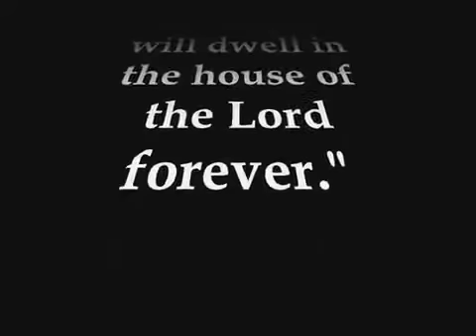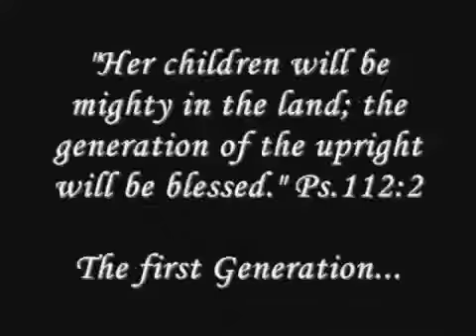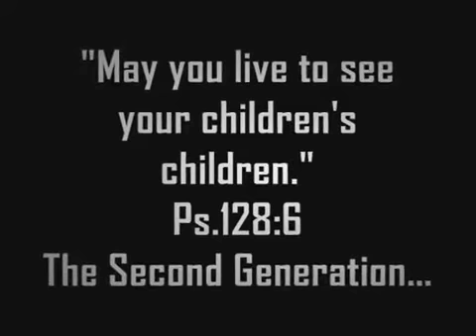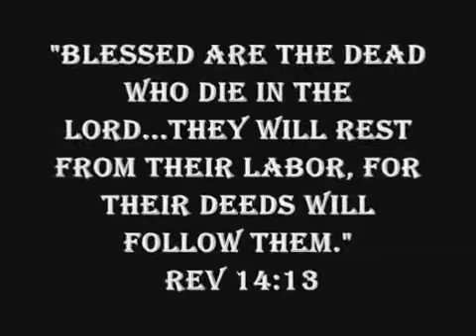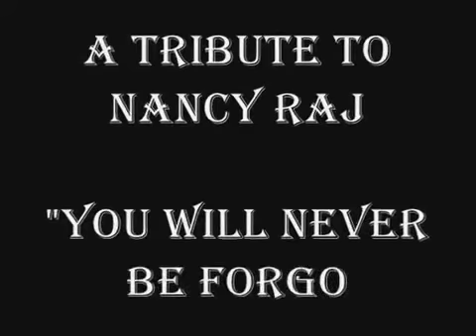Tribute to Nancy Patima.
RaJ family